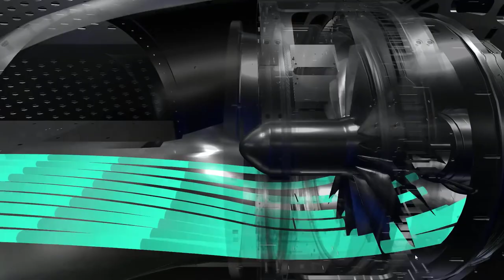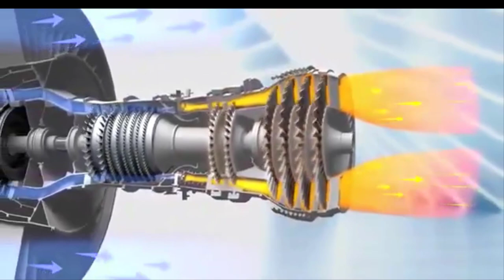Rollce royce engine for tejas mk-2? Hal-rollce royce mt-30 marine engine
Rollce royce engine for tejas mk-2? Possible indo-uk engine